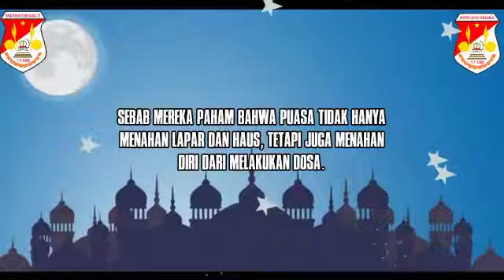TINGKATAN ORANG BERPUASA MENURUT IMAM AL-GOZALI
puasa rajab,
puasa setelah nisfu syaban,
puasa daud,
puasa rajab adi hidayat,
puasa mutih,
puasa ramadhan,
puasa ade rai,
puasa ayyamul bidh adi hidayat,
puasa ayyamul bidh bulan desember 2021,
puasa apit weton,
puasa arafah,
puasa awal bulan rajab,
puasa ala ade rai,
do a puasa rajab,
do a puasa bulan rajab,
doa puasa,
keluarga tercemar(a) puasa,
sia puasa,
doa niat puasa rajab,
doa puasa senin kamis,
like a puasa,
puasa bulan rajab berapa hari,
puasa bakar lemak,
puasa berapa hari lagi,
puasa bulan rajab khalid basalamah,
puasa bagi ibu hamil,
puasa bulan rajab adi hidayat,
puasa bicara,
bkent puasa,
puasa b,
puasa channa pulchra,
puasa cak nun,
puasa challenge,
puasa channa,
puasa ceramah,
puasa channa maru,
puasa cek gula darah,
puasa countdown,
puasa daniel,
puasa diet,
puasa di bulan rajab,
puasa dalam kristen,
puasa di korea,
puasa daud khalid basalamah,
puasa di tiger cage,
doa puasa rajab,
doa puasa erastus sabdono,
doa puasa kristen,
doa puasa erastus,
doa puasa bulan rajab,
doa puasa rajab hari pertama,
puasa ester,
puasa erastus,
puasa ejen ali,
puasa enam,
puasa ester yang benar,
puasa ekadasi,
puasa ekadasi hindu,
puasa erastus sabdono,
puasa fadil,
puasa fahrudin faiz,
puasa faradyable,
puasa full movie,
pyaasa film songs,
pyasa film ke gane,
pyasa film song,
pyasa film ka gana,
puasa gms,
puasa ganti,
puasa gilbert lumoindong,
puasa gadget,
puasa gula,
puasa gus baha,
puasa tangga kristen,
puasa gen halilintar,
puasa hari jumat,
puasa hari kelahiran,
puasa hajat,
puasa hari jumat boleh atau tidak,
puasa hari lahir,
puasa hari ke 2 jerome,
puasa hp,
puasa hari ke 3 jerome,
puasa intermittent,
puasa ibu hamil,
puasa ibu menyusui,
puasa instagram,
puasa intermittent fasting,
puasa isra mi'raj,
puasa ikan koi,
puasa intermiten,
u dan i puasa,
puasa i rekko,
puasa jerome,
puasa jessica,
puasa jadul,
puasa jawa,
puasa jumat boleh tidak,
puasa jatuh pada tanggal berapa 2022,
puasa jumat perlu puasa sabtu,
puasa jumaat,
puasa kristen,
puasa katolik,
puasa kimbab family,
puasa khalid basalamah,
puasa kristen yang benar,
puasa kejawen,
puasa kristen philip mantofa,
puasa kristen untuk meminta sesuatu,
puasa lalim islam,
puasa lagu,
puasa loser,
puasa lawak,
puasa lebaran 2022,
puasa lupa niat,
puasa lebaran,
puasa lahir,
puasa mutih 3 hari,
puasa medsos,
puasa mutih 7 hari,
puasa mutih dalam islam,
puasa mutih untuk pengantin,
puasa mutih menurut ustadz adi hidayat,
m salah buka puasa,
puasa nabi daud,
puasa ngrowot,
puasa nggak nggak kristen,
puasa nazar,
puasa nabi daud yang benar,
puasa nyepi,
puasa nafas,
puasa ngrowot 3 hari,
puasa orang kristen,
puasa orang kristen yang benar,
puasa ocd,
puasa ocd deddy corbuzier,
puasa orang katolik,
puasa omar hana,
puasa obat segala penyakit,
puasa omar dan hana,
puasa philip mantofa,
puasa pertama,
puasa pati geni,
puasa prapaskah,
puasa paskah,
puasa puasa,
puasa pantang katolik,
puasa qadha,
puasa qadha di bulan rajab,
puasa qadha ramadhan,
puasa qada,
puasa qadha di hari senin kamis,
puasa qadha di hari jumat,
puasa qadha digabung dengan puasa sunnah,
puasa qadha boleh dilakukan hari apa saja,
puasa rajab buya yahya,
puasa rajab gus baha,
puasa rajab uas,
puasa rajab abdul somad,
r lamkari puasa,
puasa r,
r gamer indonesia puasa,
puasa sosmed,
puasa senin kamis adi hidayat,
puasa sebentar lagi,
puasa skincare,
puasa sunnah rajab,
puasa syaban,
puasa s,
puasa tahun 2022,
puasa terlama di dunia,
puasa tahun 2022 jatuh pada bulan,
puasa tanpa sahur hukumnya,
puasa turun berat badan,
puasa terakhir,
puasa tirakat,
puasa taubat,
puasa upin ipin,
puasa untuk hajat terkabul,
puasa untuk kesehatan,
puasa untuk ibu hamil,
puasa upin ipin bulan puasa,
puasa untuk gerd,
puasa untuk diet,
puasa untuk mengusir setan yang bandel,
puasa vlog,
puasa vibes,
puasa vaksin batal tidak,
puasa vanessa,
vlog puasa malaysia,
vibes puasa 2021,
vlog puasa marsha,
video puasa,
puasa weton,
puasa weton kelahiran,
puasa waseda,
puasa weton orang yang kita cintai,
puasa wishal,
puasa warintil,
puasa waseda boy,
puasa weton om hao,
x puasa,